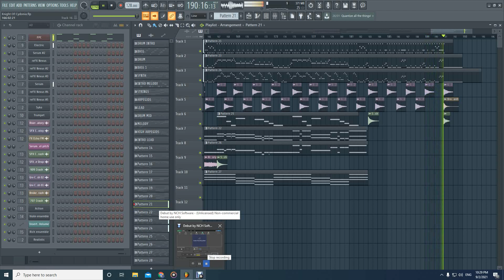Knight Of Cydonia in FL STUDIO 20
Instrumental || Knight Of Cydonia
Songs by Muse